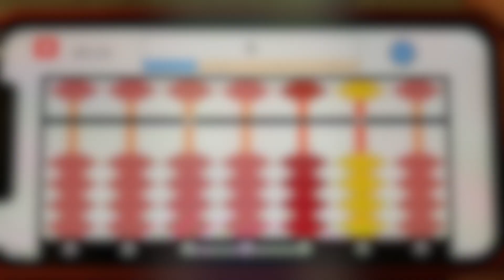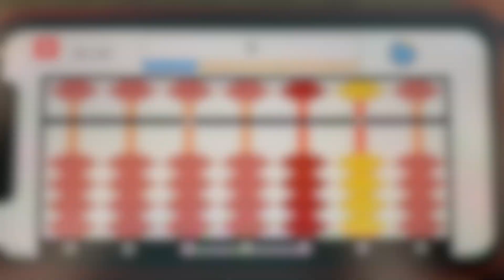Entrenamiento con ábaco - Lección 21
Conceptos básicos de Soroban - Entrenamiento de habilidades para principiantes - Lección 21
SumoMath.com: programa de aprendizaje de MATEMÁTICAS en línea, autoguiado y a su propio ritmo. ¡Aprende matemáticas visualizándolas!